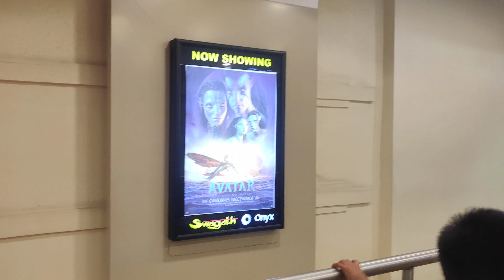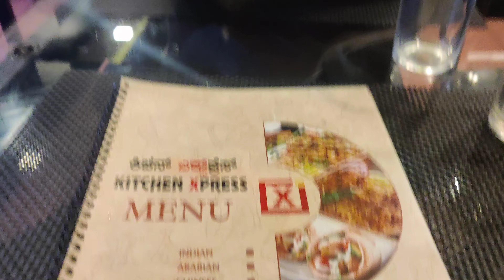ಅವತಾರ್ ಸಿನಿಮಾ ನೋಡುವ ಭಾಗ್ಯವಿಲ್ಲ ಅಷ್ಟೆ||Weekend with family at swagat mall||Avatar movie review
Hey guys I am here with a new video of weekend vlog and i hope you all like this video and also don't forget to subscribe like share and comment on this video